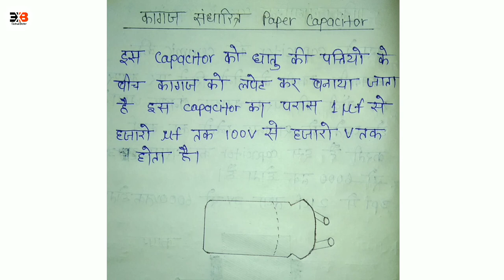What is Paper Capacitor in Hindi | Definition of Paper Capacitor | Paper Capacitor Kya Hota Hai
Dosto Is video me maine paper capacitor kya hota hai bataya hai dosto ham ummid karte hai video aap sabhi ko pasand aayega.